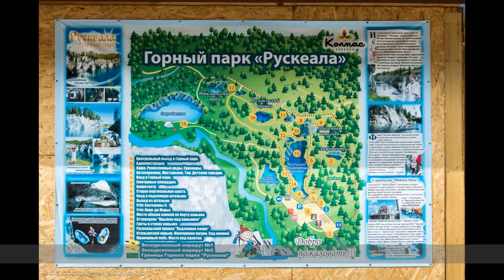Горный Парк Рускеала (ноябрь 2021 года)